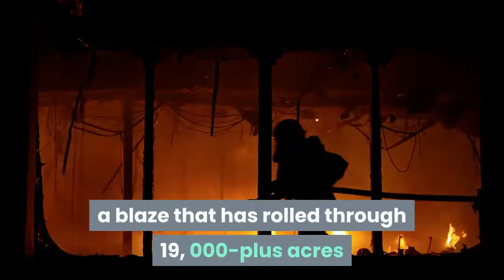Firefighter dies battling El Dorado fire started by smoke bomb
A firefighter has died while battling the El Dorado fire, a blaze that has rolled through 19, 000-plus acres and was apparently started by a smoke bomb ignited during a gender-reveal photo shoot in Yucaipa, U. S. Forest Service announced Friday morning. The firefighter’s name was not immediately released, nor were details on how he died but authorities did say on Friday, Sept. 18, it happened on Thursday.“Our deepest sympathies are with the family, friends and fellow firefighters during this time, ” the San Bernardino National Forest posted on Twitter. Authorities did not release the agency or position of the firefighter though said more details would be released. On Thursday night, air crews began searching for a missing “hotshot” near Pinezanita, according to a SoCal Air Operations’ Twitter page. Hotshots are specially trained firefighters who often battle blazes in remote regions.